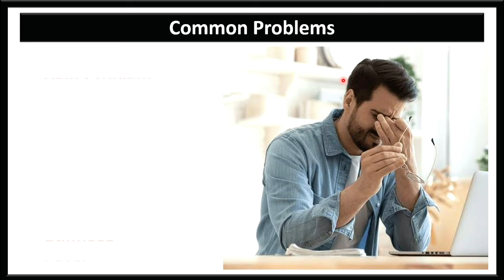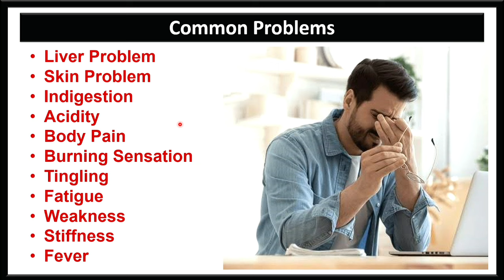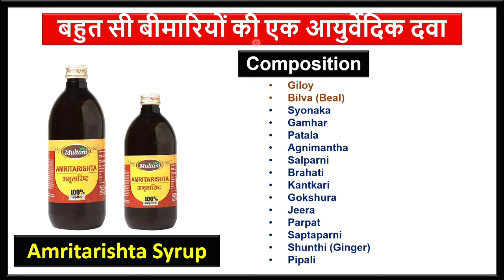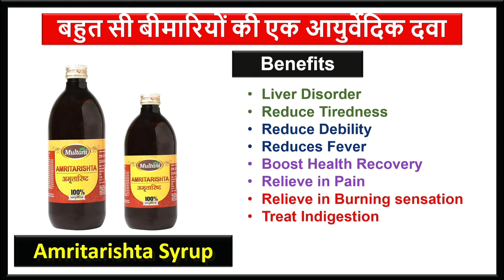10+ बीमारियों के लिए 1 बेस्ट सिरप | Best ayurvedic syrup | बुढ़ापे में नसों मे जान डाल देगा ये सिरप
Naso Ki Kamzori Door Karne Ke Best Capsule | बुढ़ापे में भी नसों मे जान डाल देगा ये syrup

बुढ़ापे तक नस-नस को टाइट रखना है तो यह कैप्सूल खाएं | Naso Ki Kamzori Door Karne Ke Best syrup

THE CONTENTS OF THIS CHANNEL ARE FOR INFORMATIONAL PURPOSES ONLY AND ARE NOT INTENDED TO BE A SUBSTITUTE FOR PROFESSIONAL MEDICAL ADVICE, DIAGNOSIS, TREATMENT, OR PREVENTION OF A DISEASE OR MEDICAL CONDITION. PLEASE CONSULT A PHYSICIAN FOR THE TREATMENT AND/OR MANAGEMENT OF ANY DISEASE OR MEDICAL CONDITION WITHOUT DELAY.

Video Highlights
सभी बीमारियों कि 1 दवा
mactotal capsule kis kaam aati hai
ताकत कैसे बढ़ाएं
शारीरिक ताकत
naso ki takat ke liye syrup

nurokind syrup ke fayde
takat ki syrup

Revital capsules
Revital
Health okk tablet ke fayde
Health okk tablet